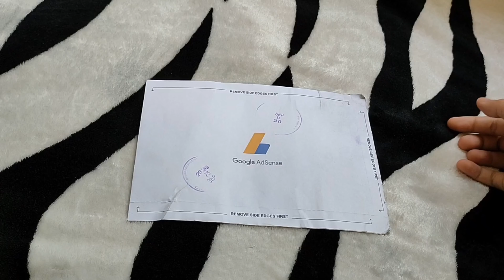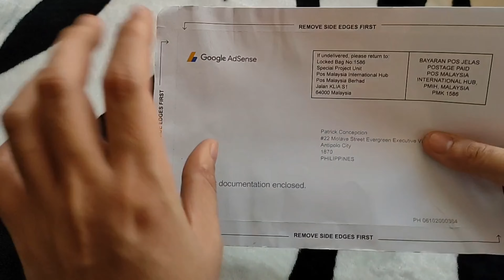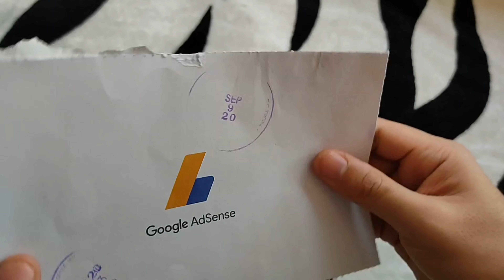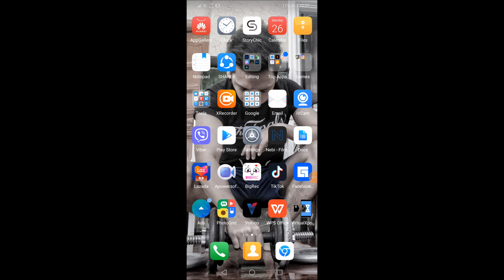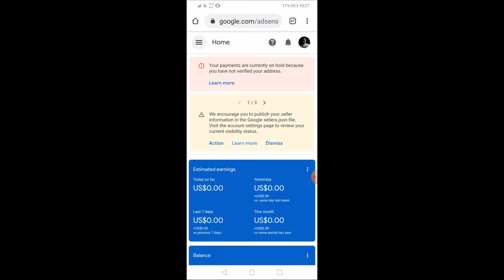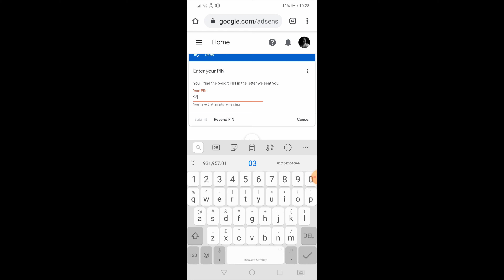Google Adsense dumating na 09/25/20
Finally dumating nadin ang google adsense ko maraming salamat sa lahat ng support nyo THANK YOU LORD